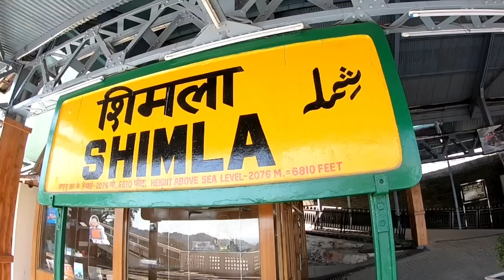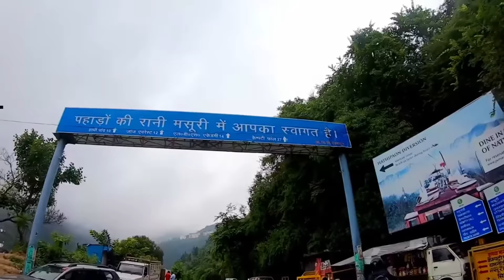Top 10 Hill Stations in India | Best of hill Stations of India Top Beautiful Hill Stations in India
In this video you will know about top hill stations of India, best time to visit in hill stations and top tourist places of hill stations. India is very beautiful country and every year lots of tourists visit various hill stations of india. There are lots of hill stations and mountain tourist places in India but In this video you will know about top 10 hill stations of India and popular hill station of India.

Is video me aap janenge ki india ke top pahadi tourist places kaun kaun si hai aur in hill stations pr jaane ka best time kya hai. India bahut hi khubsurat desh hai aur har saal bahut saare tourist india ke bahut se hill stations pr ghumne ke lie jaate hai. India me bahut saare hill stations hai aur is video me mai aapko india ke top 10 hill station ke baare me bataunga jo ki india ke popular hill stations hai.